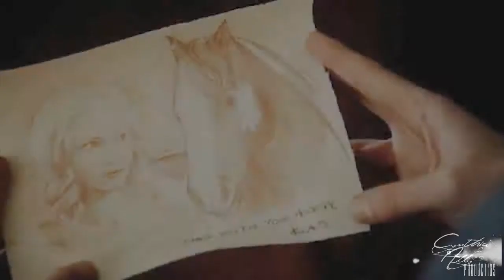» KC ϟ DE | all you ever [+cynthia]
HD:)

» all that you wanted, and all that you needed;
was a side of me I'd never let you see. «

Damon & Elena - cynthia798484
Klaus & Caroline - me

so this is a collab I made with my friend Cynthia*-* she's amazing! check out her channel and sub to her if you haven't yet! You won't regret it ♥

►Couple: Klaus & Caroline \ Damon & Elena
►Song: All You Ever - Hunter Hayes
►Fandom: The Vampire Diaries
►Program: Final Cut Pro
►Coloring: jennprodz